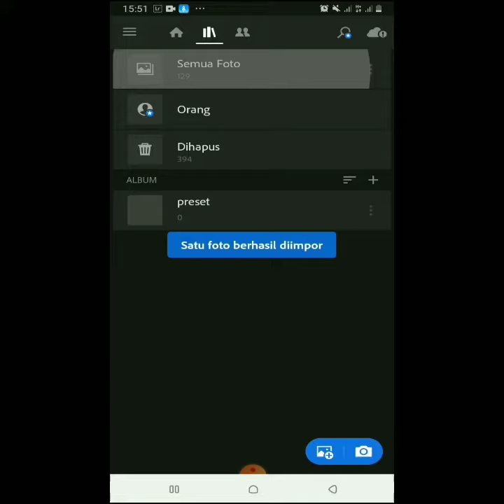Cara edit awan di picnic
Bs : Black pink, how you like that